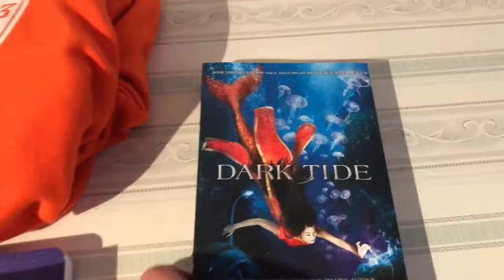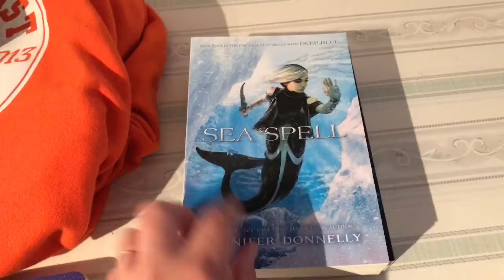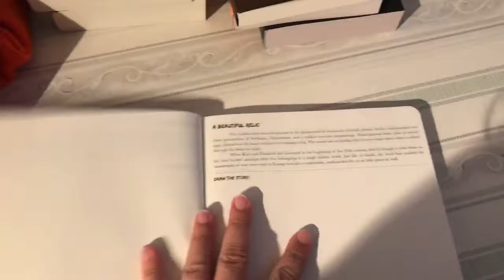SIGNAL HILL - St Johns pt 3 | vlog #228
Video date: August 12, 2017